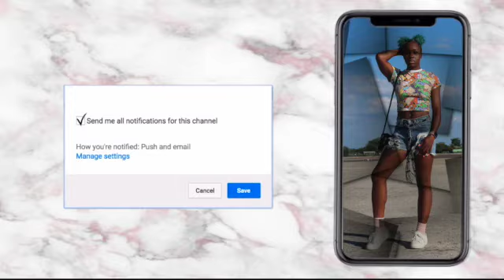New York | Baruch College | Day in the Life of College Student | 1st-Week Back | Day Two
Hey Ya !! 👋🏾

I am super excited to announce that I have officially begun my 2nd year of college 🤓🤓
To show my excitement I have decided to document my 1st week back... I can already tell this year will be a great one 🤗

In this video, you will see Day 2 of back to school for me !! Enjoy. Leave any comments/questions below